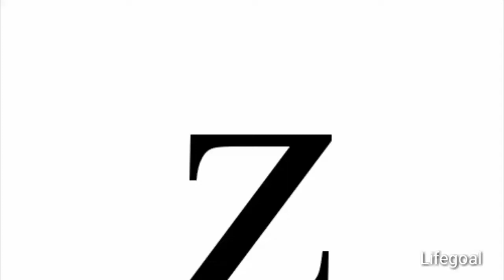নামের শুরুতে Z থাকলে কিহয়|Z নামের মানুষরা কেমন হন|Z নামের মেয়েরা কেমন হয়|Z নামের ছেলেরা কেমন হয়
নামের শুরুতে J,
J দিয়ে শুরু নামের মানুষরা কেমন হয়,
J | জ অক্ষর দিয়ে শুরু নামের লোকের স্বভাব চরিত্র,
J দিয়ে শুরু নামের মানুষরা কেমন হন,
J নামের মেয়েরা কেমন হয়,
J নামের রাশি কি,
J দিয়ে নাম,
J দিয়ে যাদের নাম,
নাম দিয়ে ভাগ্য গণনা,
নামের প্রথম অক্ষর দিয়ে মানুষ চিনুন,
নামের প্রথম অক্ষর দিয়ে ভবিষ্যৎ জানার উপায়,
J name meaning in bangla,
how is the person who has J at the beginning of the name
নামের শুরুতে R,
নামের শুরুতে R থাকলে সেই মানুষ কেমন হন,
What is the person who is R at the beginning of the name,
t নামের মেয়েরা কেমন হয়,
m নামের মেয়েরা কেমন হয়,
a নামের ছেলেরা কেমন হয়,
n নামের মেয়েরা কেমন হয়,
s নামের মেয়েরা কেমন হয়,
কোন নামের মেয়েরা কেমন,
কোন নামের ছেলেরা কেমন হয়,
নামের শুরুতে K,
নামের শুরুতে K থাকলে সেই মানুষ কেমন হন,
What is the person who is K at the beginning of the name,
Pদিয়ে শুরু নামের মানুষরা কেমন হন
নামের শুরুতে B,
What is the person who is B at the beginning of the name,